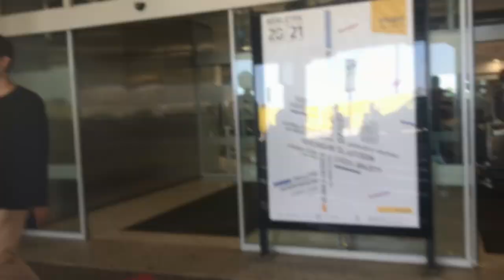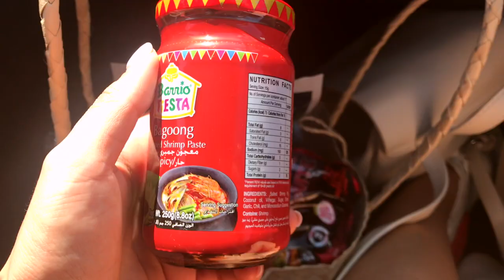MY DIARIES | OFW IN HUNGARY: FINALLY, NANDITO NA SILA SA HUNGARY ♡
Hello everyone 😘